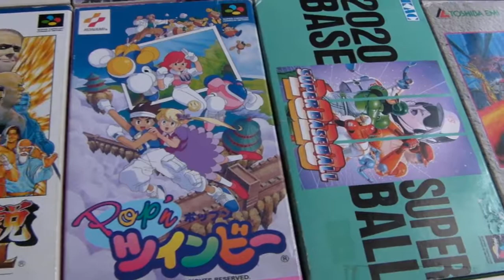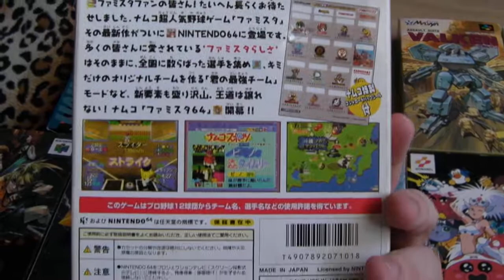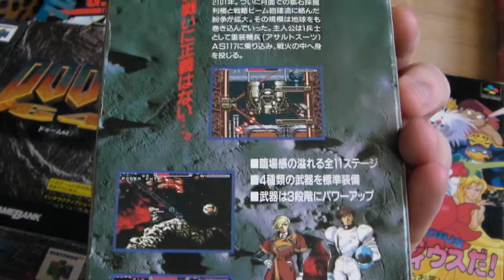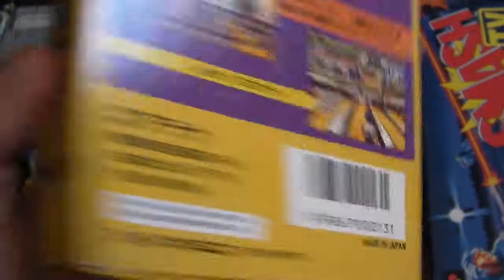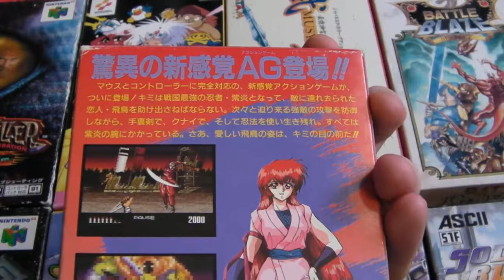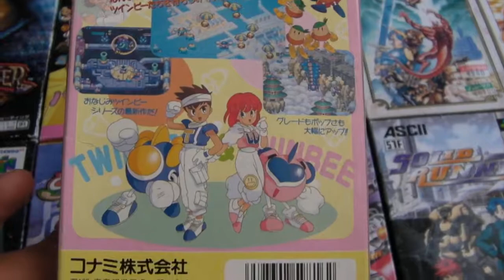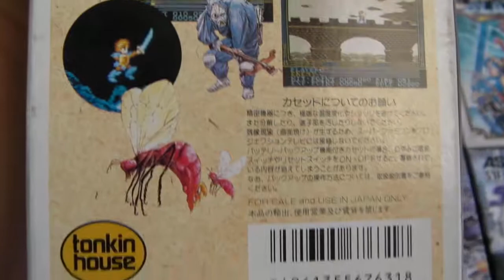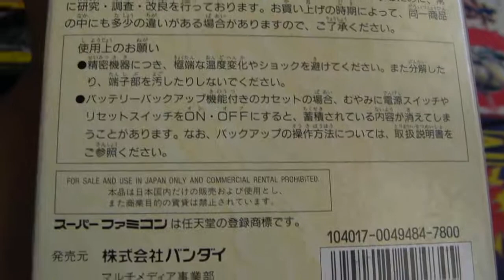Jap N64 Super Famicom collection (end of september 2017)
I'm not a collector, if I like the game, I buy it.